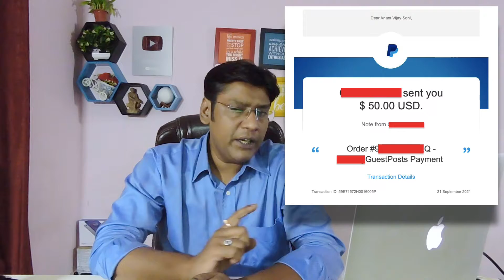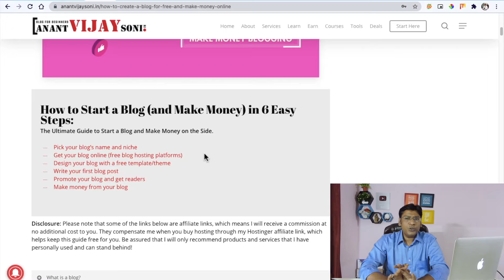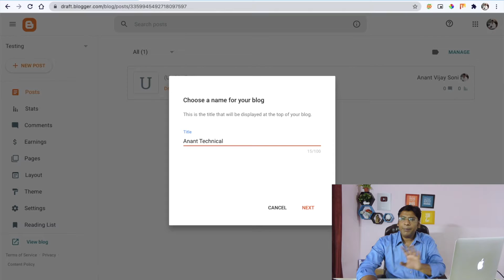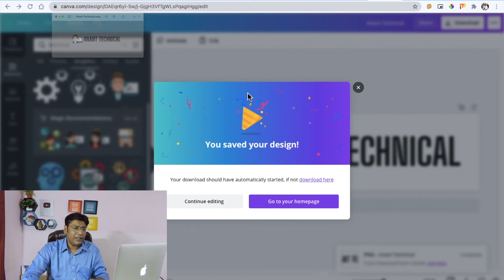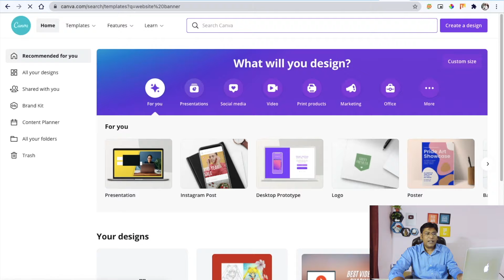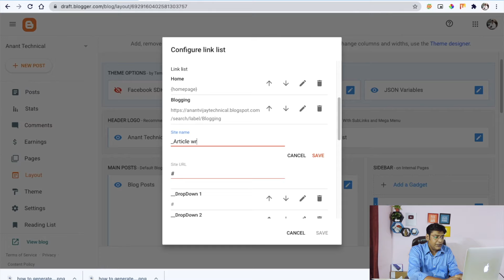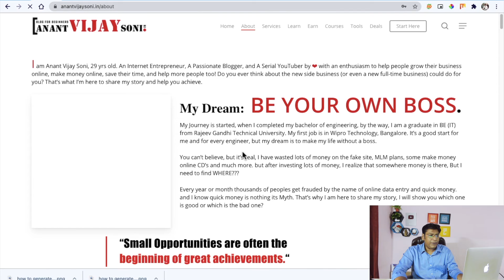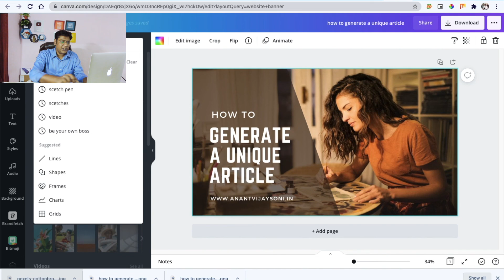How to START A BLOG for FREE and MAKE MONEY online (6 Easy Steps) | Make Money Blogging | Hindi 2022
Today we will create a complete blog for free. How to start a blog for free and make money online (6 Easy Steps) | Make Money Blogging

🔥  My Favourite’s ➥

🎁 My Recommendations ⇢

Best Regards,
Mumbai, MH, India

Topics Covered in this Video (Try to Ignore this):
How to start a blog for free and make money online (6 Easy Steps) | Make Money Blogging
Make money blogging 2021